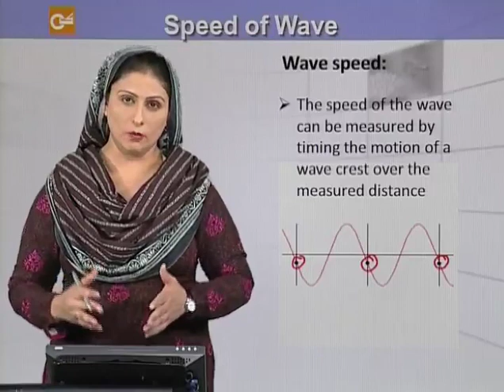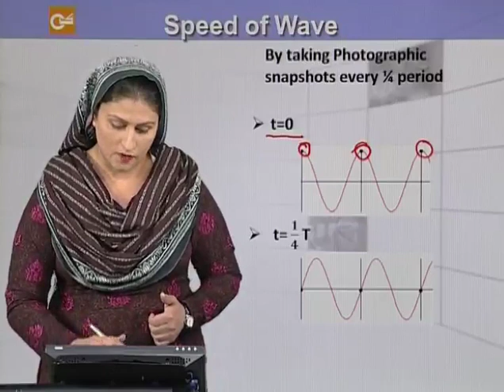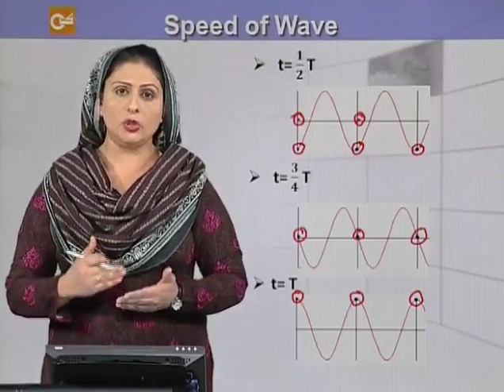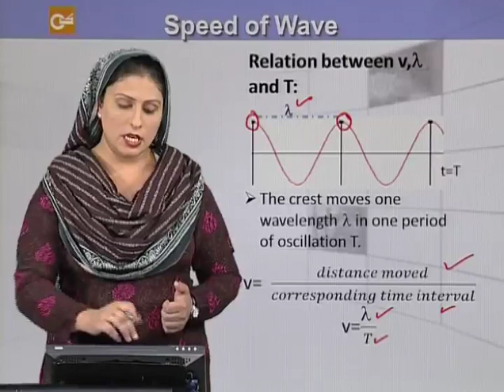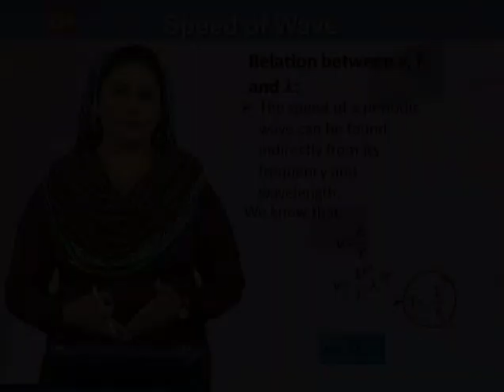Physics - Fsc Part 1 Chapter 8 Speed of Wave- Physics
physics speed of sound in air, first year physics, fsc part 1 physics chapter 8, online physics lecture inter part 1, fsc pre medical physics lecture, FSc Physics Book 1